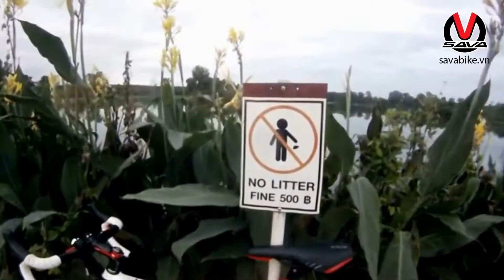Xe đạp thể thao SAVA | Thiên nhiên đất nước con người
Hãng xe đạp thể thao SAVA chuyên sản xuất xe đạp thể thao khung carbon, titan, cam kết chất lượng giá cả hợp lý. Bán và bảo hành trên toàn quốc.